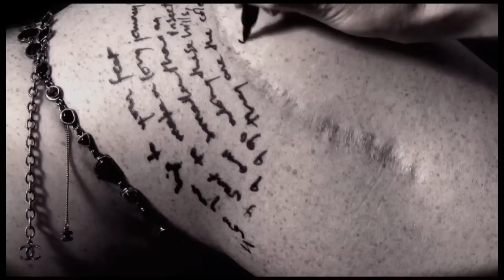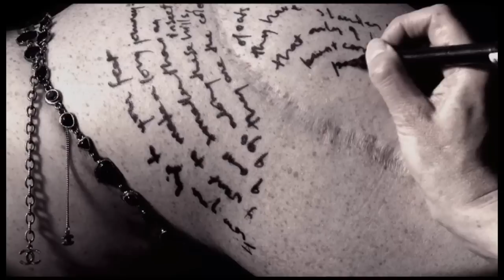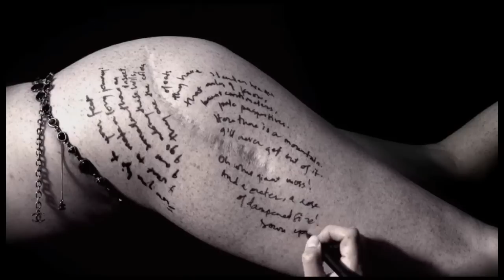Left Thigh by Peter Gray and Deborah Milner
Film: Peter Gray and Deborah Milner; Cinematography and Edit: Andy Gilbert at GrapeMedia London; Soundtrack: Richard Pederson at Audio Post Studios LLC, Los Angeles; Reading: 'The Insect' by Pablo Neruda, read by Gabriel Byrne; Styling : Isabelle Kountoure; Fashion: Necklace by Chanel; Production : Fabiola Arancibia; Left Thigh by kind courtesy of Catherine Greensmith; Special thanks to Billy and Rene Rainey, Toy Plane Industries, Los Angeles